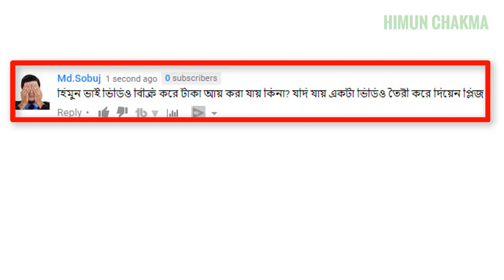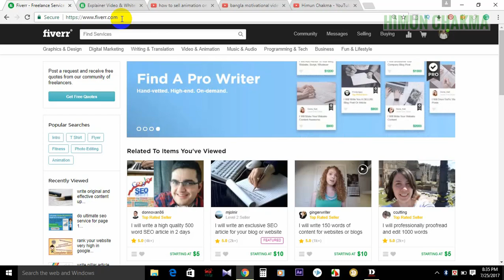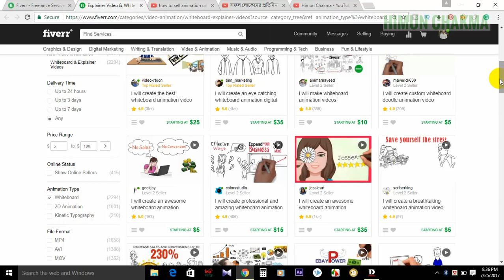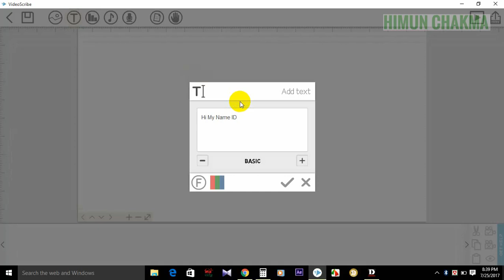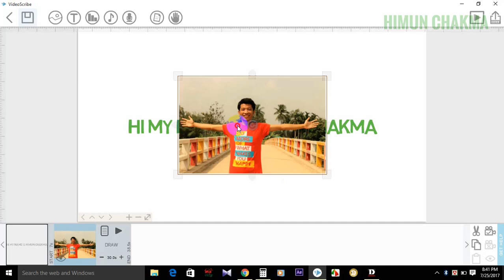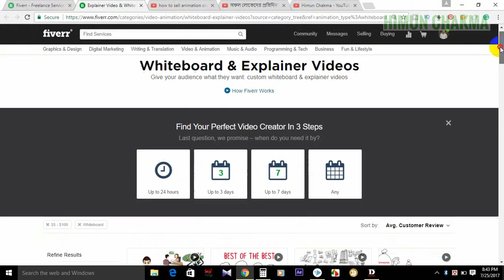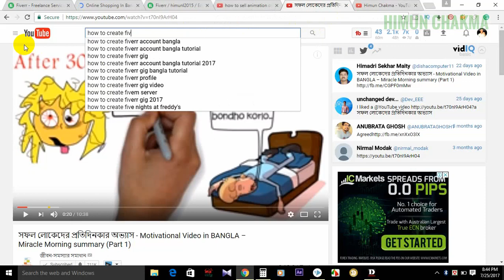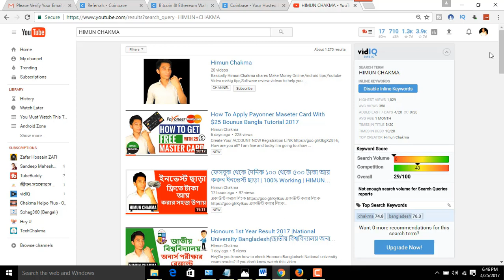How To Sell Animation Video On Fiverr Bangla Tutorial | Create Whiteboard Animation on VideoScribe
Hi viewers how are you today I am going to show you how to sell animation video on Fiverr? Basically, in this video, I am shown about make money on Fiverr fast.In this video, you can learn about whiteboard animation and earn money from youtube videos.

This video is totally in Bangla languages so everybody can understand.In this video, I showed you 2 methods to earn from video selling.The first one you can sell animation video on Fiverr and 2nd you can make money from youtube.

Fiverr is one of the largest freelancing markets in the world.And also provide good service us.Veritise works are available in Fiverr if you have any experience with Sparkle videoscribe animation software.You can daily earn on Fiverr from Bangladesh.You don't need to learn more about video editing just follow this videoscribe full Bangla tutorial.Most of the Fiverr freelancer face a problem they object that freelancers can active 24 hours in Fiverr.But I will provide a simple solution just go to google play store and download the Fiverr app.

When you experts in any section like search engine optimization, article writing, writing and translation, digital marketing, youtube seo, music, and audio.You can make money online from Fiverr and youtube easily.

If you want to a job from Fiverr just go to fiverr.com and sign up with email and full reliable address.Then create a gig on Fiverr and if you fail to create a gig on freelancing marketplaces, search on youtube how to create a gig on Fiverr.

Sparkle videoscribe is an offline software you can use it boat on windows and mac version.Just go to this link i give it below

Install sparkle videoscribe on your PC or laptop.then sign up to videoscribe and enjoy.Oh, I really forget to remember you that you can write any language on vidoescribe.If you face problem to use Bangla language on videoscribe just search on youtube how to write Bangla on videoscribe? Or how to use Bangla fonts on videoscribe?

You can also like this title to search your problems just copy and paste.
how to make money from Fiverr Bangla tutorial
how to create a gig on Fiverr
fiverr in Bangla tutorial
Fiverr Bangladesh
video scribe full Bangla tutorial
how to make animation videos
video scribes animation making soft
How To Make Animation Videos With Videoscribe
whiteboard videos
animation Bangla tutorial
how to write Bangla on video scribe
whiteboard animation
how to use Bangla fonts on videoscribe,
Make Whiteboard Animation on VideoScribe Bangla Tutorial

Basically, Himun Chakma shares Make Money Online video tips and more to help you grow your life easy and getting the success story.If you are interested in an easy way to Make Money Online just follow Himun Chakma's videos for financial freedom and make sure to subscribe my channel for helpful videos. If you have any questions or want to Make Money tutorial just leave a comment on any videos with the hashtag HimunChakma or send a message on this page and I'll see what I can do to answer it. Try to share my video to social media like facebook, twitter etc.